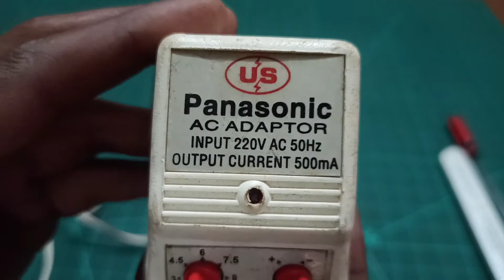How to Repair Old Panasonic AC Adapter 220v AC 50Hz Out put current 500MA / GowriTech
Tool WorkShop )
-Life Hacks
-HoMeMGde Tools
unboxing.
review.
technology.

upload inappropriate.

WARNING! !
Gowri Tech